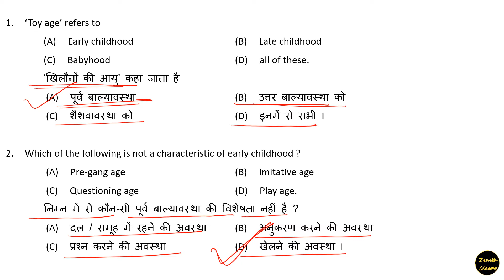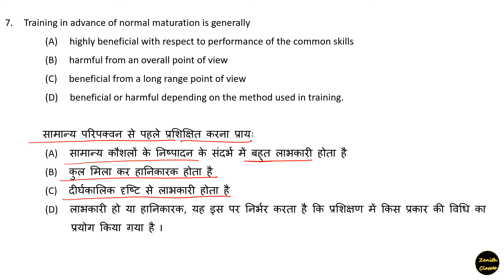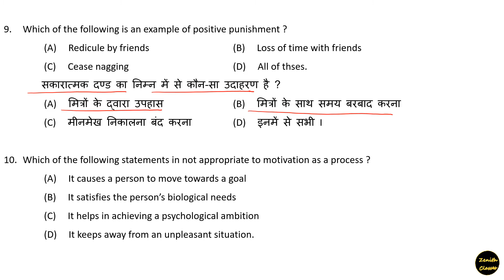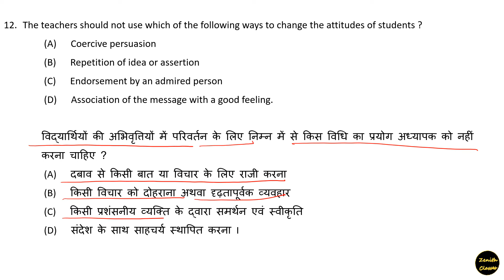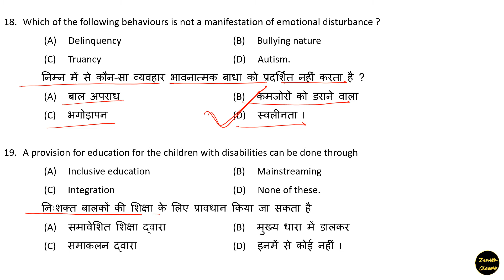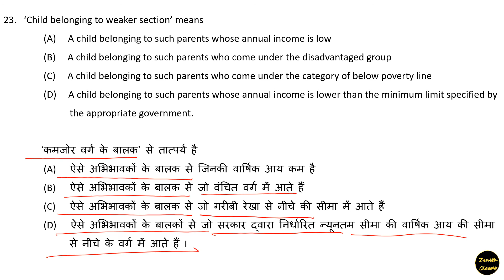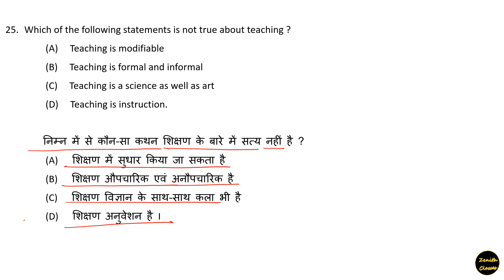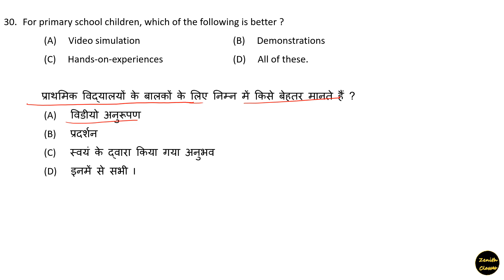RTET 2011 level 1 child development and pedagogy solved paper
rtet 2011  level 1 psychology paper solution

RTET 2011 conducted by RBSE, paper solution with authentic answer key which is released by RBSE

REET - 2018  level -2 paper solution

REET - 2018 level - 1 paper solution

reet 2015 level 2 solved paper

reet 2015 level 1 solved paper

rtet 2012 / 2013 level 1 solved paper

rtet 2012 / 2012 level 2 solved paper